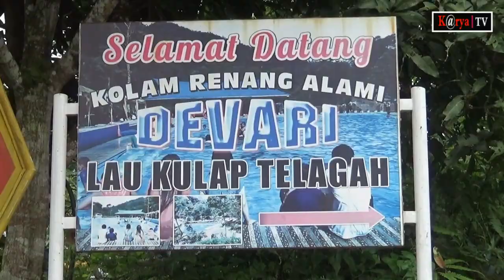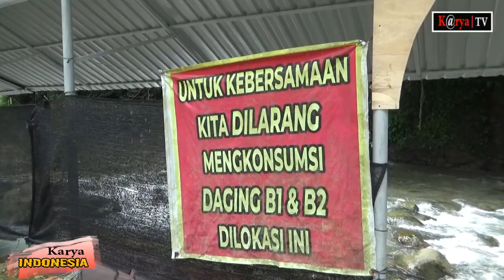Pemandian alam babar Sari Telaga, Sejuk dan jernih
LANGKAT | Objek wisata pemandian alam Babar Sari Lau Kulap yang terletak di Dusun Lau Kulap, Desa Garunggang, Kecamatan Kuala, Kabupaten Langkat, sumatera utara. Objek wisata alam yang di kelilingi bukit barisan tersebut air sunggai sangat dinggin dan jernih